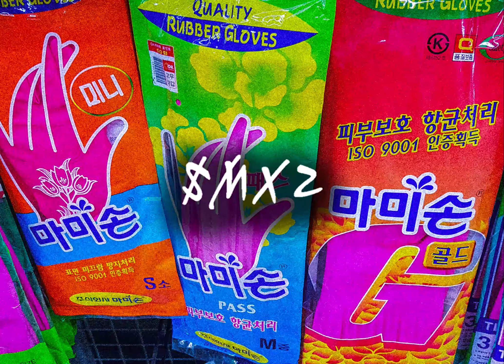(무료비트) 마미손 '존나뻥' 타입비트 l Mommy son 'Jonna BBung' Type beat (Prod. $MX2)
마미손 '존나뻥' 타입비트 l Mommy son 'Jonna BBung' Type beat (Prod. $MX2)

이 비트는 비상업적 용도의 비트입니다. (지원영상 이용 가능)

무료공개곡에 사용시에는 'Prod. $MX2' 기재 (필수)

문의, 콜라보. 비트 구매, 주문제작 관련은 '오픈채팅' 또는 이메일 이용해주세요.

-라이센스, 가격-

무료비트 (FREE)
태그 삭제 X, 영상 수익창출 X, 상업적 공연 X, 상업적 음원 발매 X, 길이를 제외한 수정 X

MP3 Lease (10,000원)
태그 삭제 O, 영상 수익 창출 X, 상업적 공연 X, 상업적 음원 발매 X, 길이를 제외한 수정 X

WAV Lease (20.000원)
태그 삭제 O, 영상 수익창출 X, 상업적 공연 O, 상업적 음원 발매 X, 길이를 제외한 수정 X

태그 삭제 O, 영상 수익창출 O, 상업적 공연 O, 상업적 음원 발매 O, 길이를 제외한 수정 X
(판매 후 배포 중단)

Track out (80,000원) 1+1 판매
태그 삭제 O, 영상 수익창출 O, 상업적 공연 O, 상업적 음원 발매 O, 길이를 제외한 수정 O
(판매 후 배포 중단)

길이를 제외한 비트 수정시 추가 라이센스 구매 필요 (추가 요금 발생)